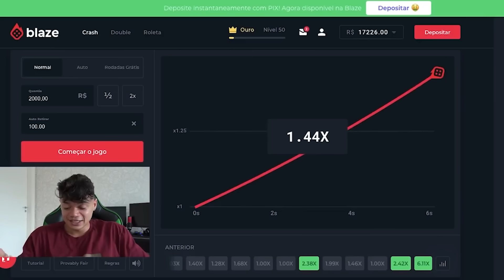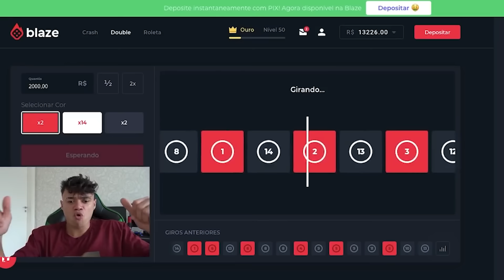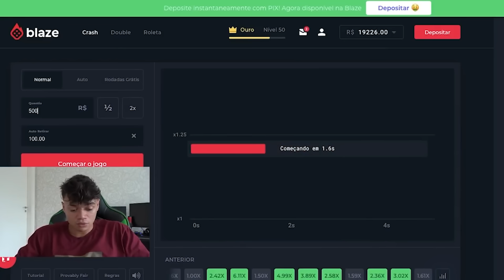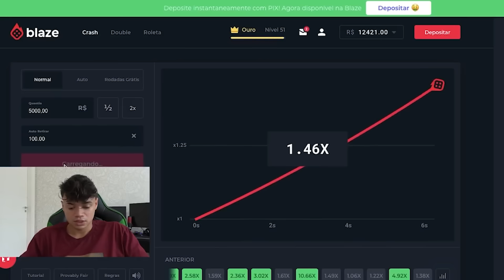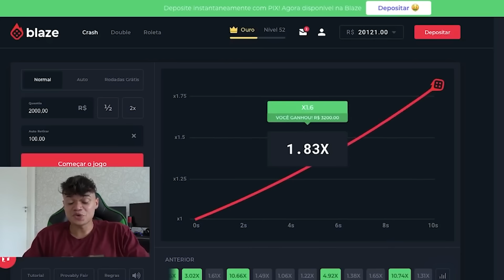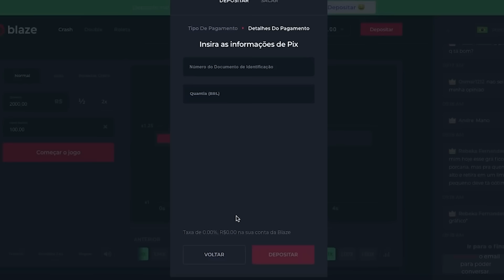ACABEI UM NAMORO NESSA PEGADINHA - (Melhores Ano Passado 4/12)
► INSTAGRAM ➜ @gersonalbuquerque